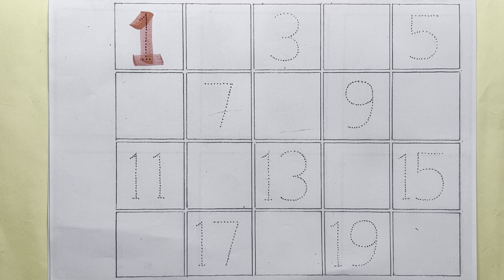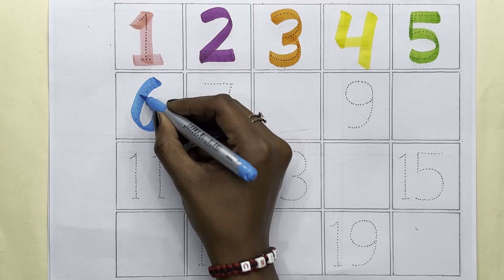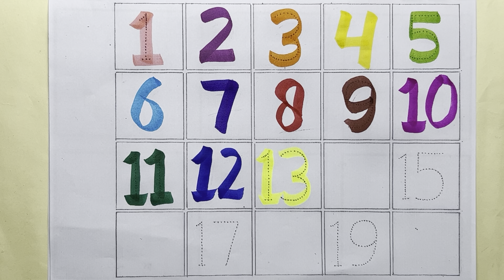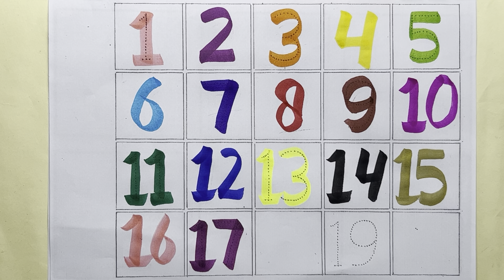123 Numbers | 1234 Number Names | 1 To 15 Numbers Song | 12345 learn number | Counting Numbers #123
Learn 1 to 10 Numbers & Fruit Names | 123 Number Names | 1234 Counting for Kids
123 Numbers
 | 1234 Number Names |
1 To 20 Numbers Song |
 12345 learn number |
Counting Numbers